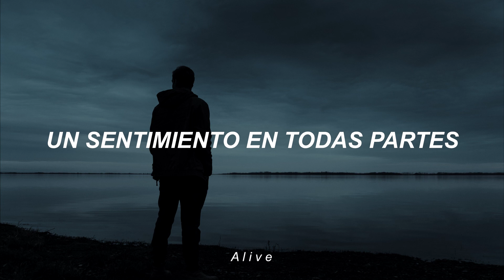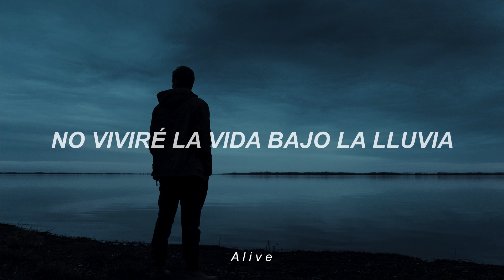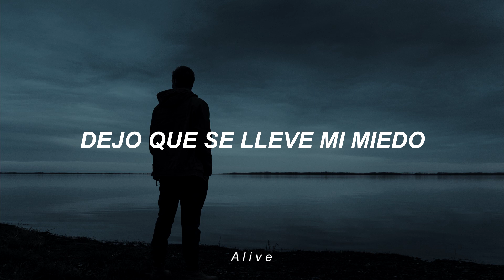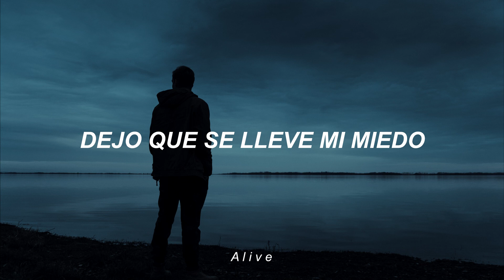Downplay - Waiting On The Sky To Change (Sub. Español)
Downplay - Waiting On The Sky To Change
Álbum: Beyond The Machine

Desde hace tanto tiempo quería traerles esta que es una de mis canciones favoritas de Downplay, espero pronto estarles trayendo más!! La razón por la que aceleré la llegada de esta canción al canal es que se anunció que Starset, en colaboración con Breaking Benjamin, sacarán una "nueva" canción que saldrá el 29 de Julio, canción que lleva por nombre Waiting On The Sky To Change, por lo que lo más seguro sea esta canción de Downplay, ahora hecha por Starset. Muchas canciones que eran de Downplay pasaron a ser de Starset, por lo que es casi seguro que tendremos esta joya de Downplay en una nueva versión de Starset para el 29 de Julio y lo mejor de todo, es que será en colaboración con Breaking Benjamin.
Otro punto que quería decirles es que en la canción "Earthrise" del álbum Horizons de STARSET se encuentra una referencia a esta canción, que dice: "And i waited for the sky to change but oh, it never did" (Y esperé a que el cielo cambiara pero oh, nunca lo hizo". Espero disfruten! =)

LETRA
There's something in the air
Burning ions in the oxygen are all aglow
A feeling everywhere
Premonitions of the storm that comes
But I won't go

I'm done running towards
The eyes of tornadoes
Pretending this is hope

I breathe in the atmosphere
Let it wash over my fear
Of these  heights as I transcend
And become whole again

Let it take me out of here
I won't live life in the rain
waiting on the sky to change

Been frozen since that day
I saw my clear blue skies
As they turned to gray
In front of me
It's hard to find my way
Can I rise above
When giving up
Is all I know?

And the water's rising
Going deaf from the sound of rain
I won't drown in the flood you made